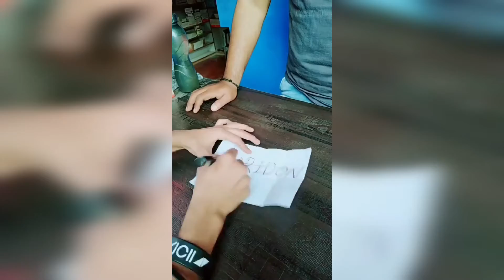Best Indian tiktok videos compilation March 2020 | mahesh adhikari reacts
Promoting Tiktok channels as usual.
Comment next Tiktok channel I should review.